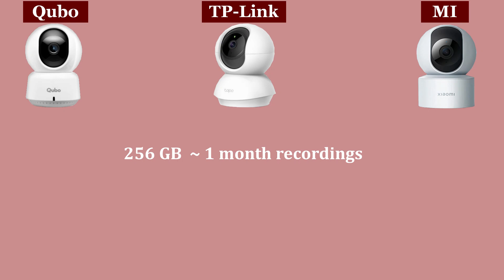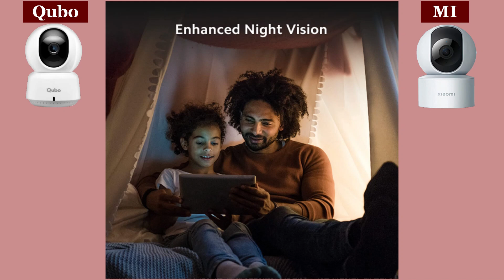Best CCTV Camera for Home, Office, and Shop. Best Wifi Wireless Security Camera {2025}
Best CCTV Camera for Home, Office, and Shop. Best Wifi Wireless Security Camera {2025}. Best Security Camera in 2024 under 3000/- for home and shop.

This video shows you the best security camera for home, office, and shop in 2024. These are top branded indoor CCTV cameras in India 2024, with micro sd card storage and a cloud storage option.
The 3 best CCTV Security Camera are:-
1. TP-Link Security Camera
2. Qubo Security Camera
3. MI Security Camera
These are the best indoor cctv camera for home. Indoor security cameras are best for child and pet security.

3 Best Branded security cameras for home, office, and shop in India 2024.

1 ⇒ TP-Link Tapo 360° 3MP 2304 Full HD 1296P Video Pan/Tilt Smart Wi-Fi Security Camera | Alexa Enabled | 2-Way Audio| Night Vision| Motion Detection | Indoor CCTV (Tapo C210) White

2 ⇒ MI Xiaomi Wireless Home Security Camera 2i 2022 Edition | Full HD Picture | 360 View | 2MP | AI Powered Motion Detection | Enhanced Night Vision| Talk Back Feature (2 Way Calling), 1080p, White

3 ⇒ Qubo Smart 360 Wi-Fi CCTV Security Camera for Home from Hero Group | 1080p Full HD | 2-Way Talk | Mobile App | Night Vision | AI Enabled | 360 Coverage | Cloud & SD Card Recording | Made in India